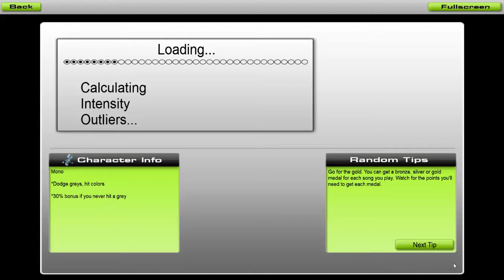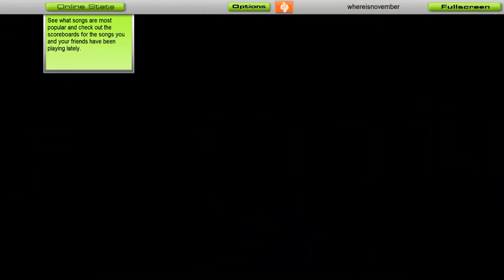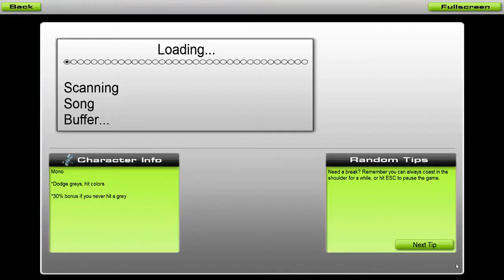Audiosurf: Dr Seuss vs William Shakespeare Epic Rap Battles of History